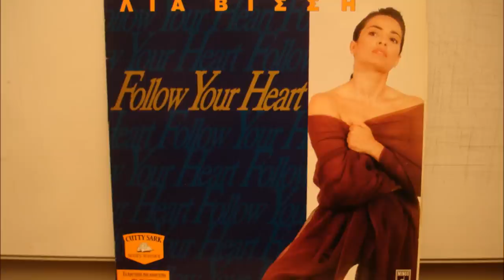Lia Vissi - Follow Your Heart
A nice greek synth-pop song with the outstanding voice of Lia Vissi.. Kostas is the usual suspect for this upload..

Label:Minos (2)
Catalog#:MINOS 3508
Format:Vinyl, 12"

Country:Greece
Released:1991
Genre:Electronic
Style:Synth-pop

[info: Discogs.com]